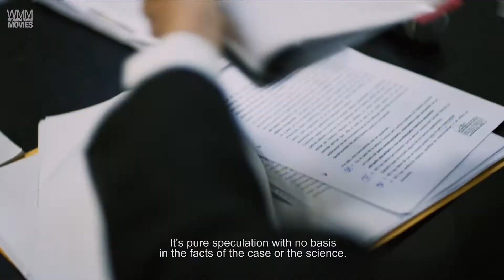FLY SO FAR | WOMEN MAKE MOVIES | TRAILER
A film by Celina Escher
2021, 89 minutes, Color

SYNOPSIS

As states in the U.S. enact abortion bans, FLY SO FAR serves as a grave warning of how far government control of women’s bodies can go. This brave film from Swiss-Salvadorean filmmaker Celina Escher is set in El Salvador, a country with some of the most restrictive abortion laws in the world, including the criminalization of those who experience miscarriages and other obstetric emergencies.

The narrative centers on Teodora Vásquez, who was in the ninth month of her second pregnancy when she fainted and suffered a stillbirth. When she woke up at the hospital, she was accused of murder and was sentenced to thirty years in prison for aggravated homicide. At Ilopango Women’s Prison, she becomes the spokesperson for The Seventeen, a group of working-class women who were all incarcerated after having miscarriages. Many of these same women became pregnant after being sexually assaulted. While it exposes brutal human rights abuses, FLY SO FAR is unmistakably a story of collective resistance, activism, sisterhood, as well as the self-determination and agency of women.